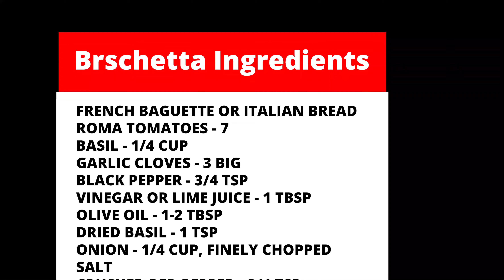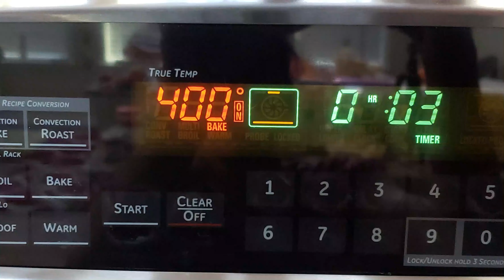How to make Italian Bruschetta - Easy Appetizer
Bruschetta is a lip smacking delicious classic Italian starter. This incredible food is done in minutes with a few simple ingredients.